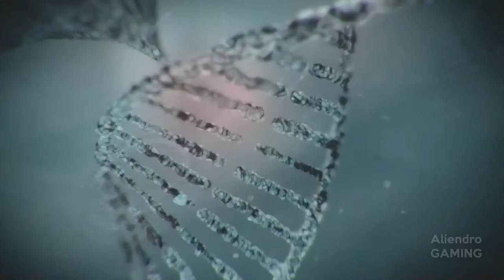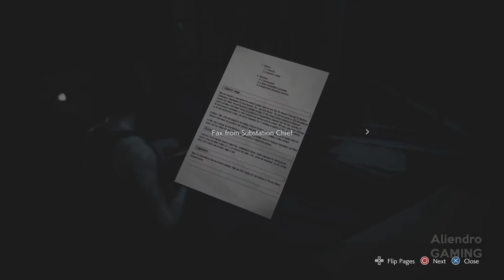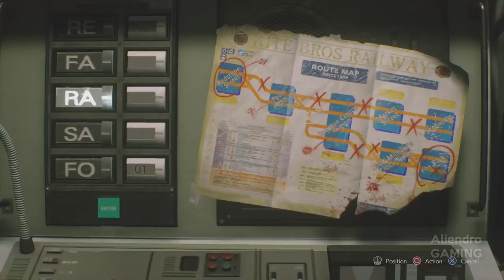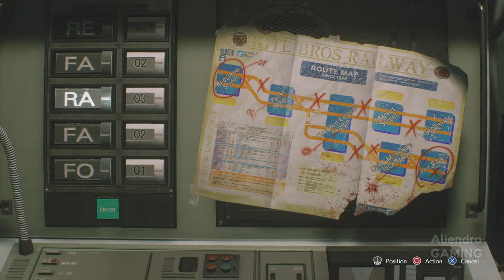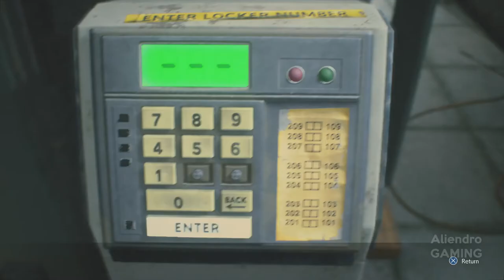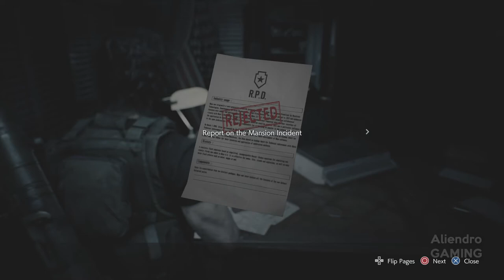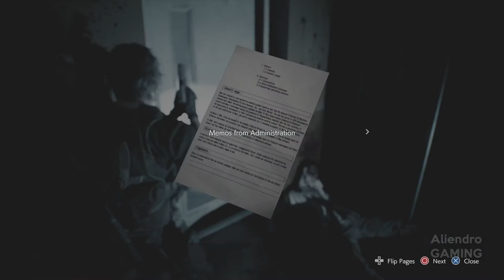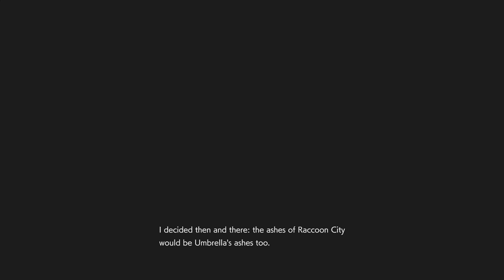Resident Evil 3 Remake The Movie Long Play Full Walkthrough Gameplay Cinematics - (No Commentary)